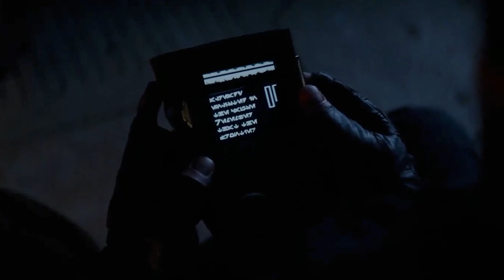NEMIK : LE PERSONNAGE LE PLUS IMPORTANT D'ANDOR.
Voici pourquoi Nemik est important dans Andor et pour le futur.